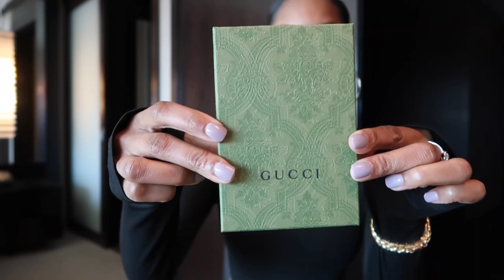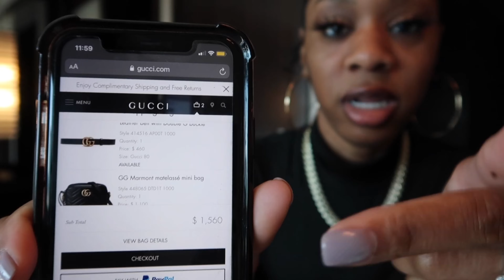Gucci Unboxing | GG Marmont Small Matelassé Shoulder Bag & Wallet